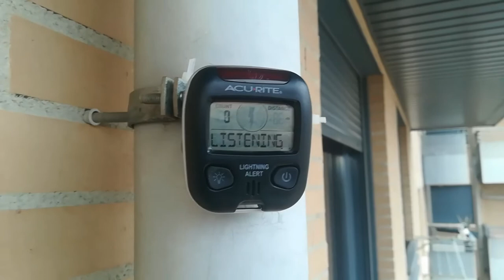3-2-2021. Chubascos debiles 🌦️ /🌡️🔻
Se cumplieron las previsiones. Chubascos debiles según avanzó la tarde y temperaturas más bajas